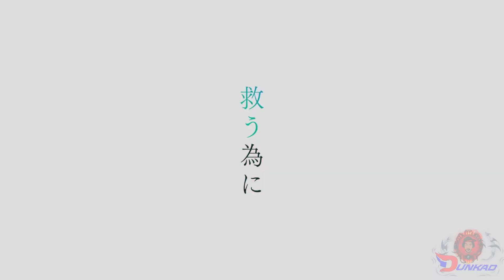¿Qué está pasando con BLUE PROTOCOL? || ¿Por qué CASI no hay INFORMACIONES ni NOVEDADES?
💡 Y dejar tu Like para saber que te gustó 💡

Nos vemos en un próximo video buena suerte.